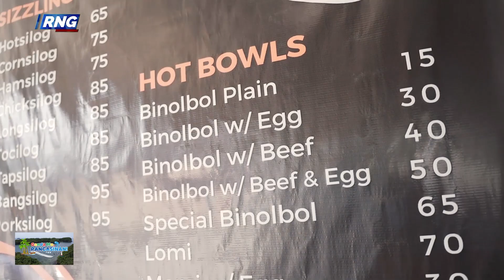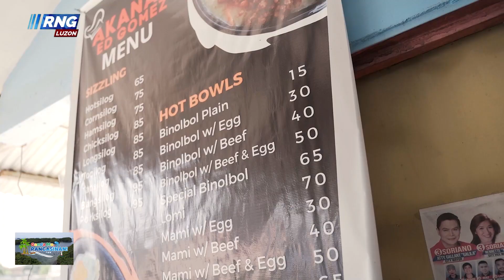Binolbol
Ano nga ba itong trending na pagkain sa San Carlos City, Pangasinan?

Tara at matakam sa trending food na... Binolbol!